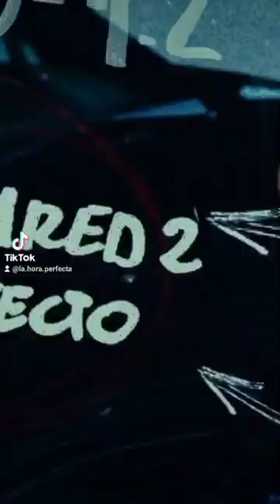UNA FOTO REMIX - CON MESITA, EMILIA